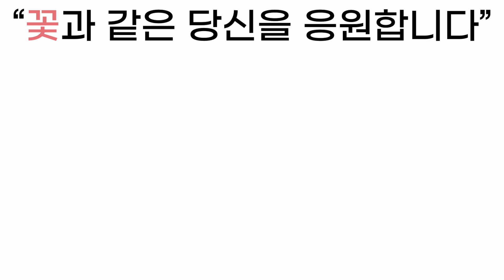화훼장식기능사 실기 2과제 '수직형' 어렌지먼트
더 자세한 커리큘럼을 알기 원하신다면 아래 프리스실라
공식홈페이지를 방문해주세요

프리스실라는 꽃 국가자격증인 '화훼장식기능사' 수험서를 2021년
개정판을 2022년 출판했습니다.
그리고 유튜브에서 가장 많은 조회수를 기록하고 사랑받는 화훼장식 기능사
필기&실기영상이 되었습니다. 책을 구매하시고 시험을 준비하는데 있어
도움이 되었으면 하는 바램이 전해져서 감사합니다!

책을 구매하기 원하신다면 아래 링크를 방문해주세요

프리샘이 지금까지 모든 노하우를 담은 화훼장식 실기영상을 선보입니다.
최신버젼의! 영상을 보더라도 합격에 가까울수 있도록! 정성을 담은 실기영상!
멤버쉽 을 통해 확인해주세요!

프리샘 화훼장식기능사 멤버쉽의 혜택이 궁금하시다면 아래 링크를 참고해주세요

프리스실라에서는 프리샘이 직접 사용해보고 검증된 플로리스툴을
소개하고 있습니다. 화후&원예 작업은 공구의 퀄리티가 곧 작업의
효율성 과 안전성이라는걸 알기 때문이죠 전문적인 플로리스트툴을
알기 원하신다면 아래 링크를 참고해주세요!

꽃을통한 인연을 기뻐합니다
여러분들의 성장과 함께 합니다
수강생의 열심과 꿈을 믿습니다

"꽃과같은 당신을 응원합니다"